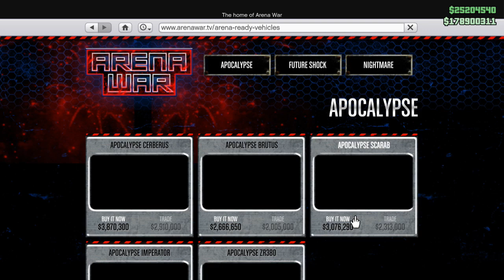GTA 5 Online: NIGHTMARE BRUTUS Customization & Test | Chevrolet K-2500 Silverado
Declasse Nightmare Brutus Customization & Price - GTA 5 Online: ARENA DLC